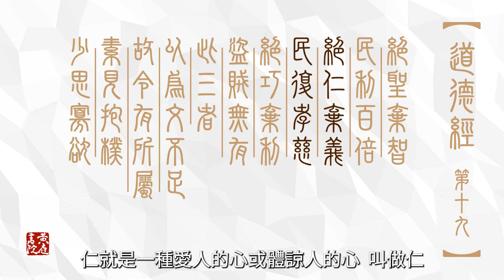生活即修行：從真實出發，深度探索你的心性｜絕仁棄義，民復孝慈。大道廢，有仁義。｜道德經十九章｜張慶祥 講解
🧘‍♂️ 生活即修行：你真的認識...那個最真實的自己嗎？🧘‍♀️

在這段迷人的旅程中，我們邀請你一同探索如何將生活融入修行之中，並由真實的心出發，深入探究你的心性。🌱

透過修行，你將能夠揭開自己內在的真實面貌，摒除虛偽，找到心靈的平衡與和諧。🌟在這個影片中，我們將一步步引領你理解生活與修行的密切關聯，分享實用的方法和心得，協助你在繁忙的日常生活中也能保持內心的清净與平靜。

無論你是修行的初學者，或是尋求更高層次的心靈成長，這個影片都會為你打開一扇通往內在世界的窗口。💫

現在就一同加入我們，從真實出發，深度探索你的心性。讓生活成為修行的場域，讓心靈自由飛翔。🕊️🌈

《道德經原文》
絕仁棄義，民復孝慈。大道廢，有仁義。
　　　　　　　　     －道德經第十九章

【黃庭書院全球線上課堂  讀書會】
如果您對視頻內容有興趣
希望自我精進    深入了解更多課程
我們開闢了一個讀書會LINE群
提供深度的免費課程    邀請您一同來學習